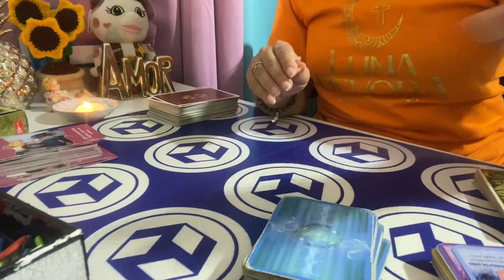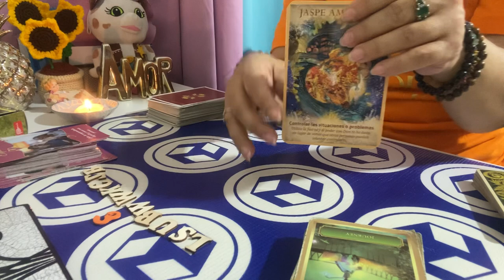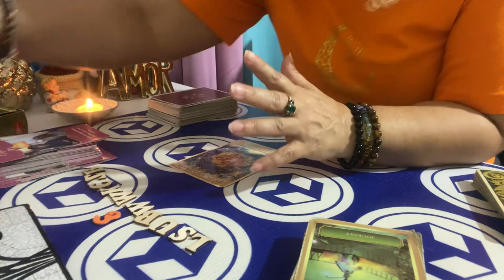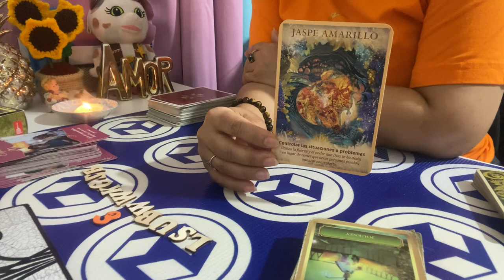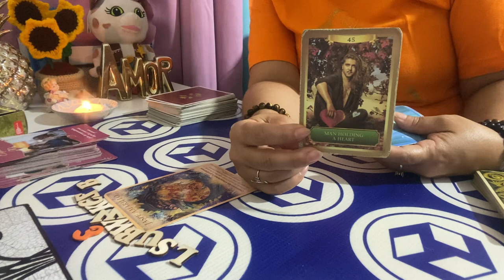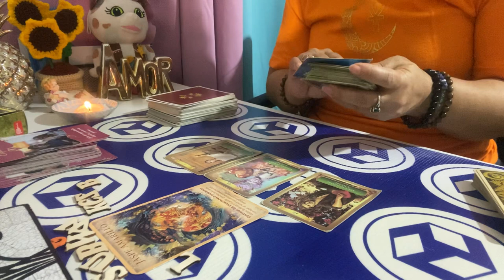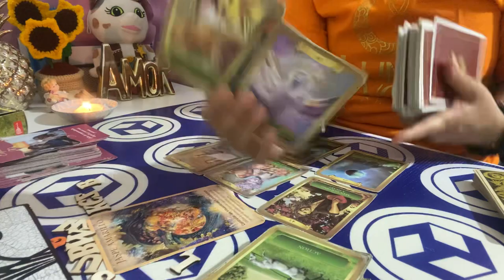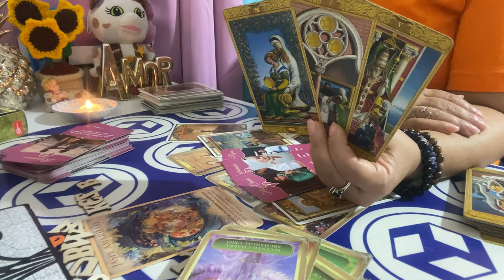SAGITARIO AMOR DEL 25 Al 1 DE OCT 2023: Tú eres un espíritu libre 🦅no lo olvides ✨